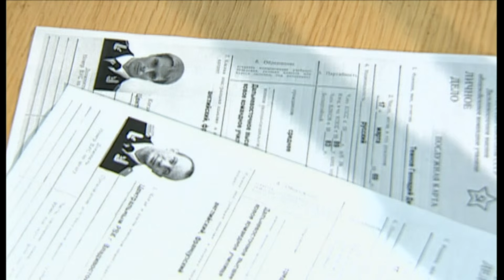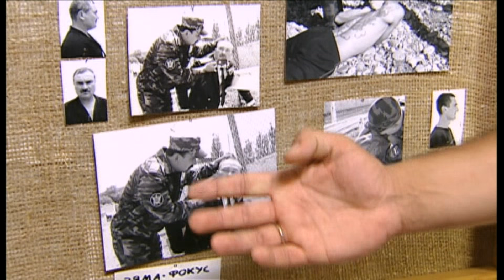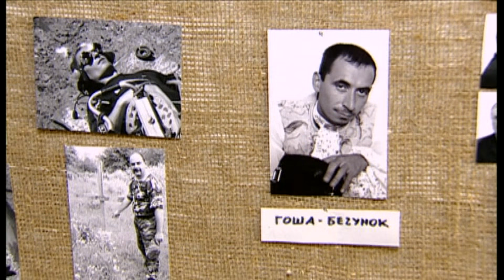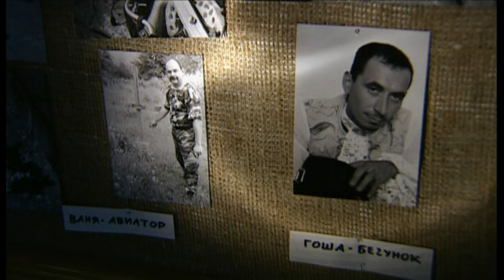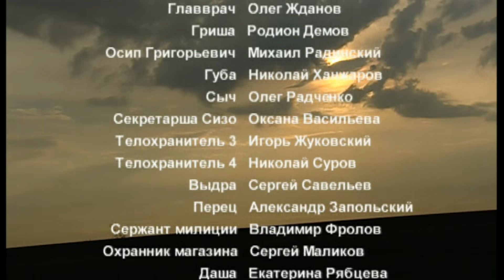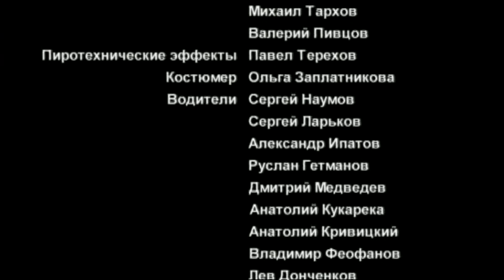Сериал БОЕЦ. Серия 7. Сезон 1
Максим Паладин — морской пехотинец. Он был тяжело ранен, но сумел выкарабкаться с того света, чтобы остаться со своей любимой. Вика Варшавская всячески способствовала выздоровлению Максима и хочет выйти за него замуж.

Она работает в самой обычной больнице, она тщательно скрывает, что является дочерью мультимиллионера. Ее отец — Павел Валерьянович Варшавский — когда-то жил от зарплаты до зарплаты, а потом уехал в Америку и там сказочно разбогател. Но здесь, в России, остались люди, которым он что-то должен. Правда, этим людям не нужно «что-то», — они хотят забрать все.